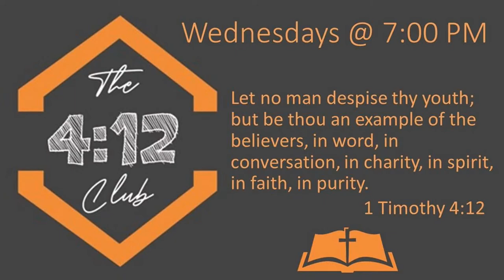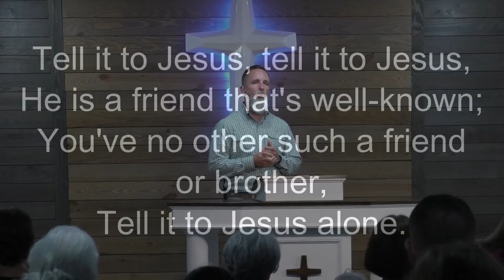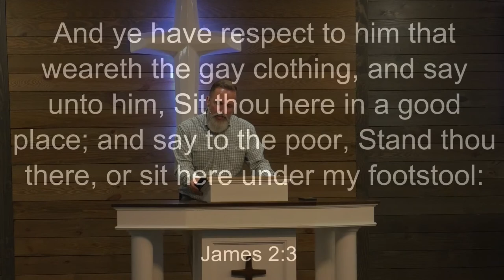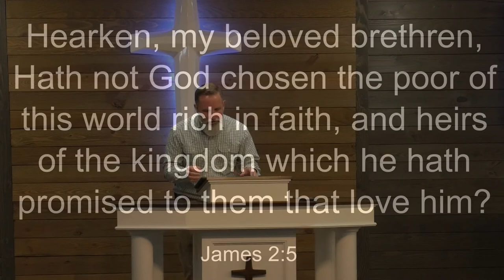Wednesday Evening Service - 7/15/2020